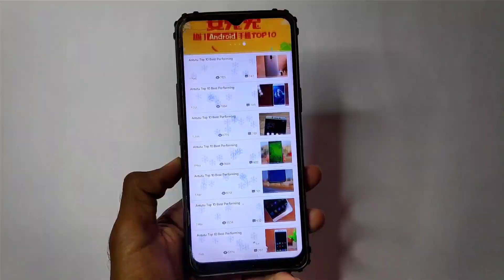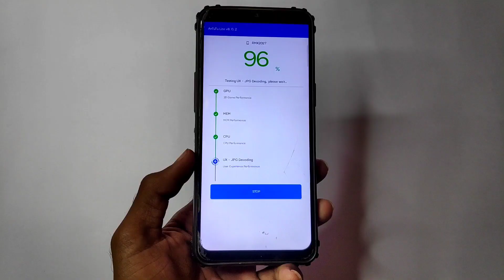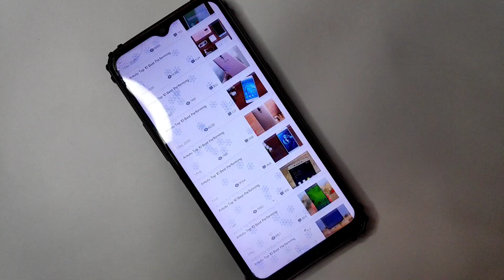Realme C3 C.05 Update | Benchmark Score | Realme C3 New Update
Realme C3 New Update | Realme C3 C.05 Update
Realme c3 new update
realme c3
realme c3 update
00:00 Intro
00:26 Realme C3 New update info
00:56 Realme C3 c.05 update
01:20 Realme C3 c.05 update benchmark score
Realme C3 C.05 Update
Realme C3 C.05 new Update
realme c3 update realme ui 2.0
realme ui 2.0 realme c3 update
realme c3 realme ui 2.0 update